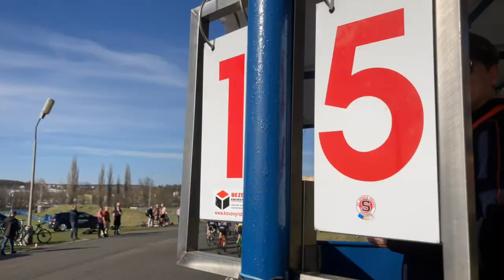PENCO CUP 12 4 22 sparta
Sparťan Richard Habermann vyhrál i druhý díl Penco Cupu ut - 12. Duben 2022,

95 startujících a silná konkurence v kategorii elite a juniorů rozhodovala závod až v samotném závěru závodu. Kompletní Dukla Praha měla své silné zástupce v kategorii juniorů. kteří startovali s náskokem 30 s na kategorii elite. Milan Kadlec s Jakubem Kubou získali bodový náskok, který po dojetí elitou Richard Habermann začal stahovat a průběžně se dostal do čela závodu. Rutinér Martin Boubal Hello CTW útočil a získal několik bodovaných průjezdů pro sebe z úniků a dotáhl se na čelo. V závěru odskočil za pomoci týmu Sparty ještě Richard Habermann s Josefem Hladíkem team Brilon a sebrali poslední dělení bodů.

Celkově v absolutním pořadí vystoupili na stupně vítězů Richard Habermannn s Milanem Kadlecem a Martinem Boubalem.
V kategorii Masters byl nejlepší Tomáš Janda před Milanem Kadlecem starším. V ženách se prosadila Simona Spěšná . Společnou kategorii žáků a kadetů vyhrál Miroslav Fürbach z profi sport Cheb ze 60 startujících.

Výsledky: silniční cyklistické kritérium v Plzni „ PENCO Cup “ – pohár sportovní výživy PENCO / 2. díl
Pořadatel: AC SPARTA PRAHA cycling z.s.,
Termíny: 12.duben - areál SK Rapid Plzeň – Doubravka 17. 00 hodin
Výsledky:

Muži: Elite/U23/ junioři 1:24.42 (absolutně s handicapem junioři) 1. Richard Habermann, AC SPARTA PRAHA 25 bodů 2. Milan Kadlec Dukla Praha 17b 3. Martin Boubal Hello CTW 16

Muži: Elite/U23/ 1:24.42
1. Richard Habermann, AC SPARTA PRAHA 25 bodů 2. Martin Boubal Hello CTW 16 3. Petr Fiala Dukla Praha 12 4. Josef Hladík Brilon Racing 12 5. Matyáš Fiala ČEZ CT Tábor 9 6. Ronald Ligtenberg AC SPARTA PRAHA 9 7. Jan Voneš Dukla Praha 6 8. Oldřich Novotný Hello CTW 5 9. Martin Čepek TJ Favorit Brno 4 10. Nicolas Pietrula Dikla Praha 4 11. Jan Šubrt cyklo Atom 3 12. Jan Vochoska CK Příbram Fany gastro 2 13. Martin Kohout Dukla Praha 2 14. Radek Koblic Hello CTW 1 15. Jonáš Vojtěch Lawi Stars 1 16. Pavel Jindřich ČEZ Cyklo team Tábor 1 17. Petr Mirovský LAWI stars Giant 1 18. Denis Rugovac Dukla Praha 1 Celkem 44 startujících Elite/U23

Junioři: (start s náskokem 30s před Elitou)
1 Milan Kadlec Dukla Praha 17
2 Jakub Kuba Dukla Praha 13
3 Vojtěch Církva RKCA 7
4 Stanislav Procházka Lapierre Plzeň 6
5 Max Kerl Author team Stupno 5
6 Václav Ježek Brilon Racing 5
7 Robert Kobr RKCA 4
8 Vladimír Kroc ACS 1
9 Jakub Švandrlík 1
Celkem 23 startujících Juniorů

Masters: 1:10.13
1. Tomáš Janda, Cyklo Atom Plzeň 1
2. Milan Kadlec Dukla Praha 1
3. Daniel Machala Rafkarna Idea CT
Celkem 12 startujících masters

Ženy:
1. Simona Spěšná JB Brunex Superior Loto
7 startujících žen

Žáci/žákyně/kadeti/ kadetky: 0.33:34 - 60 startujících

1. Miroslav Fürbach Profi sport Cheb 20 b.
2. Vít Kotschy, RKCA 12 b.
3. Jan Faltýnek ČEZ Cyklo team Tábor 4
4. Jan Janout ČEZ CT Tábor 4
5. David Icha CRT Rakovník
6. Ondřej Šafránek,ACS 3 b.
7. Martin Ženíšek Lyko klub Prachatice 3 8. Tadeáš Mansfeld Profi sport Cheb 2 9. Daniel Kuběna ACS 2 10. Kateřina Bayerová Lyko Klub Prachatice 2 11. Tereza Rumanová MS bike 2 12. Jan Kruliš Stadion Louny 1 13. Martin Icha CRT Rakovník 1 14. Filip Bursa Lyko Prachatice 1